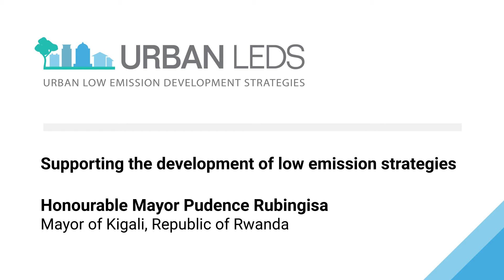Kigali, Rwanda, on the experience with the Urban-LEDS II Project (2021)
Pudence Rubingisa, Mayor of Kigali, Rwanda, speaks about their experience with the Urban-LEDS II Project